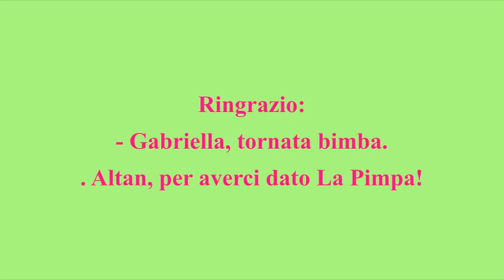Videolezione 4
Claudio, Pimpa e la primavera in casa.